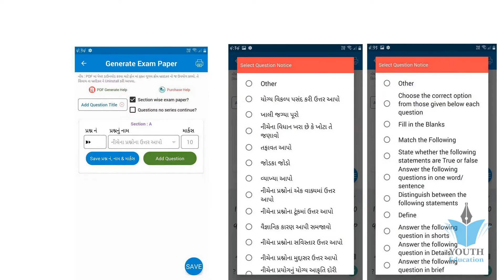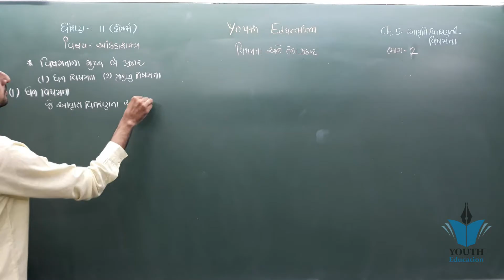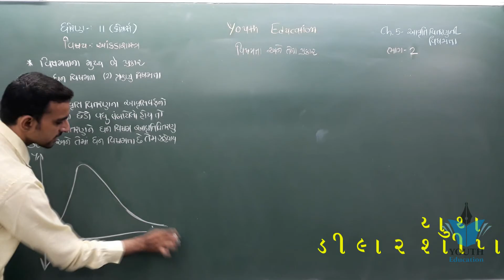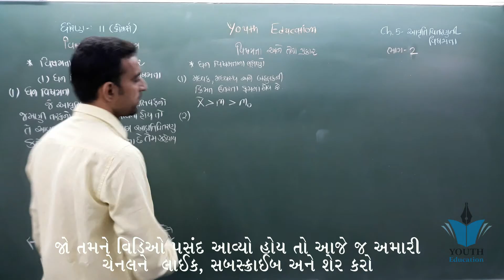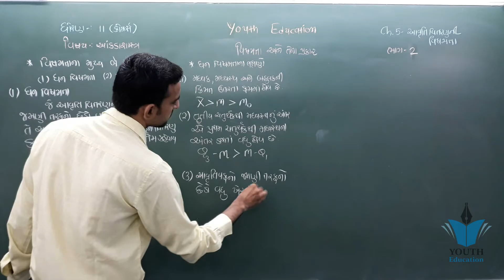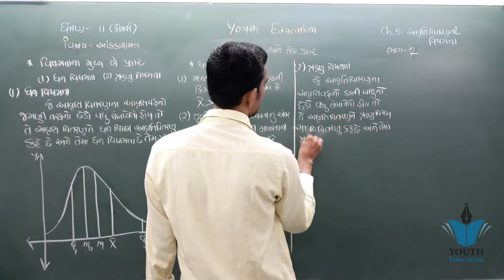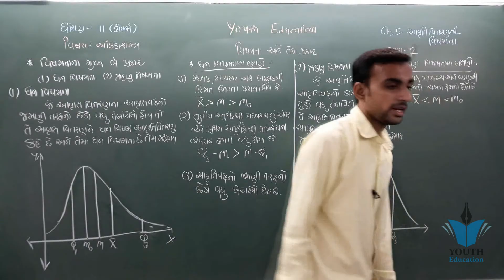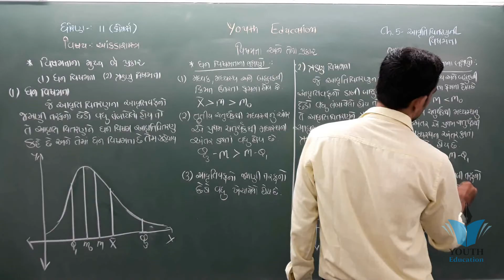Dhoran 11 Stat આવૃતિ વિતરણની વિષમતા Part 2 || Std 11 Statistics Chapter 5 Part 2 || Hardik Sir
MOST USEFUL FOR STD 11 COMMERCE STATISTICS CHAP 5 SKEWNESS ( ધોરણ 11 આંકડાશાસ્ત્ર પ્રકરણ 5 વિષમતા)👍

STD.11 (stat) CH 5 01 વિષમતા (કાલ પિયર્સન)

STD 11(stat) CH 5 02 વિષમતા કાલ પિયર્સન

11(57)Part1 Ch5 પરિચય. Commerce Account. Std 11

Blueprint std 11 Statistics || Class 11 commerce video in gujarati

Std 11 Statistics in gujarati || How to Join Membership Programme?

Measure Of Central Tendency Class 11 Statistics ForEconomics

Most IMP Questions || Std 11 commerce in Gujarati || Business Administration

Mean, measure of center tendency, statistics,11th Class Economics :

Class 11 statistics - complete course#22, How to draw a pie chart | Statistics for economics | Class 11 | in hindi

Class 11th : STATISTICS - Measure of Dispersion (Part - 1)

001| std 12 commerce Account gujarati ch 5 |Shortcut Tricks | online tutoring india

ધોરણ 11 બી. એ. imp | std 11 B.A. Imp | std 11 BA IMP | std 11 BA Most IMP Questions | Dhruvi

Class 11 commerce economics chapter 5 full solved exercise new syllabus Maharashtra board

Hisabi samikaran , ch. 5 , std 11

પ્રથમ પરિક્ષામાં આની અંદર થી જ પૂછાશે | Std 11 Statistics | Etuition Gujarati

Economics std 11 ch 5 qus 10 ઉત્પાદન ખચઁના ખ્યાલો

12th statistics part 2 differentiation ch5 vikhalan video 1

Economics std 11 ch 5 qus 5 સીમાંત ખચઁ સુત્ર આકૃતિ સહિત સમજાવો marginal cost

016 - GSEB - Class 11 Statistics Chapter 1 - EtuitionGujarati

Measure of Dispersion [Part-1] Class 11 Economics

Std 11 Stat imp|| ધોરણ 11 આંકડાશાસ્ત્ર imp | std 11 com stat imp sem 1 || Dipak

PARTITION VALUES CHAPTER: 2, STD: 12TH, STATISTICS

STD 11 economics gujrati ch 5 qus 2 સ્થિર ખચઁ અને અ સ્થિર ખચઁ અને કુલ ખચઁનો ખ્યાલ

12(168)Part1 Ch 5 ઉદા. 25 Commerce Account Std 12.

BILL OF EXCHANGE STD. 12TH CHAPTER 5 ACCOUNT

GM 11 STAT 03 EXAMPLE 5

12(44)Part1 Ch5 8a. Commerce Account

std 11 statistics imp paper for first exam October 2018 | std 11 statistics imp march 2020

Economics std 12 ch 5 qus 2 nirpex garibi in India

Correlation( सह-संबंध ), Part -1,Statistics,11th Class Economics

Basic Median & Mode, Statistics[Part-1] Class 11th Economics

GSEB Class 11 Account || chapter 4 - Accounting Equations and Business Transaction

11(67)Part1 Ch 6 5. Commerce Account. Std 11

DEMAND ANALYSIS CHAPTER: 3, STD.: 12TH, ECONOMICS

Std 11 Stat imp|| ધોરણ 11 આંકડાશાસ્ત્ર imp | std 11 com stat imp sem 1 || Dhruvi Sutariya

MODE ll CHAPTER:- 5, STD:- 12TH, ll STATISTICS ll

Std11 Statistics blueprint for first exam|| GSEB ||ધોરણ 11 આંકડાશાસ્ત્ર ||

Statistics Class 11| Chapter 3 Part 1

11th Stat new corse. (Vision classes 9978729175)

12(167)Part1 Ch 5 ઉદા. 24 Commerce Account Std 12.

Pass thavanu panchamrut 2015 std 12 Commerce Statistics

B.A std 12 ch 5 qus 5 pachandgi na tabbakka

NCERT Class 11 Economics Chapter 5: Human Capital Formation in India | English

Economics std 11 che 6 market definition

Std 11 Statistik first exam 2017 paper | Standard 11th commerce | Statistics imp paper 2018

Theory of demand मांग के सिद्धांत , demand function / determinants of demand , demand curve slope

Chapter 5 Part 1 - Z-scores and the Empirical Rule

Statistics Class 11| Chapter 2

Chapter 5 Part 2 Finding Area Under the Normal Curve with Technology

Standard 11: Chapter 1 and Chapter 2 Important Questions